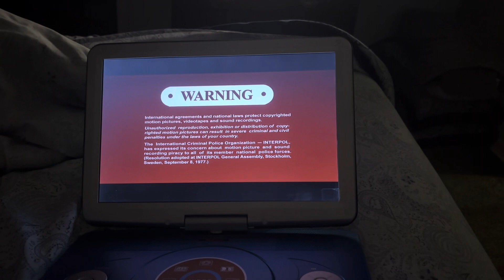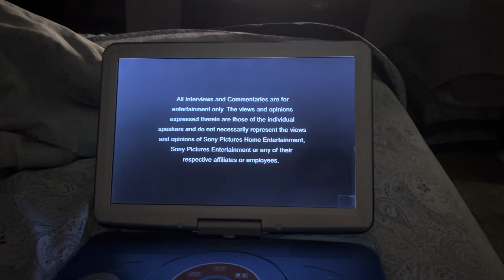Opening to better call Saul season 6 2022 dvd (disc 4)